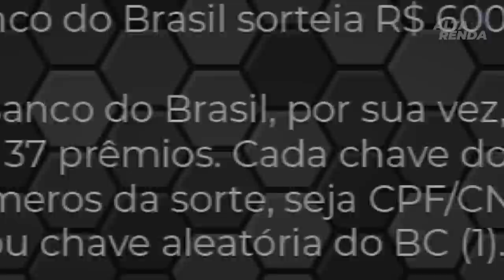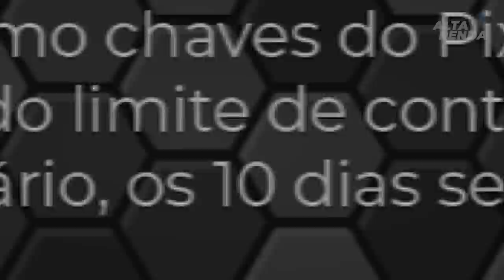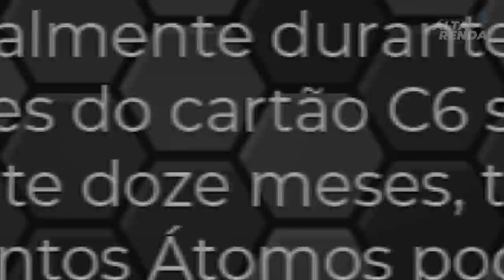💳NUBANK, C6BANK, SANTANDER, BANCO DO BRASIL, QUEM VAI LEVAR A MELHOR NO PIX? TODOS QUEREM O SEU PIX.